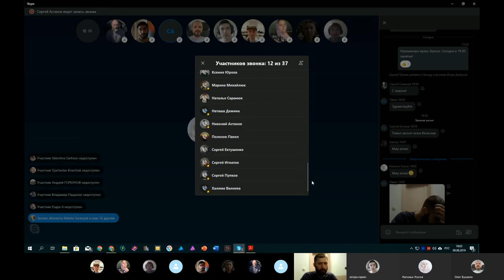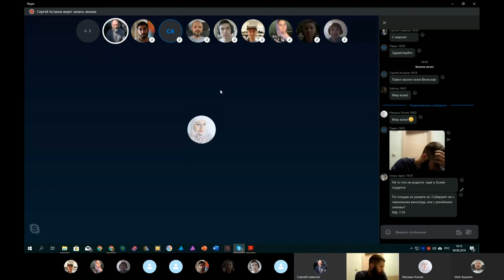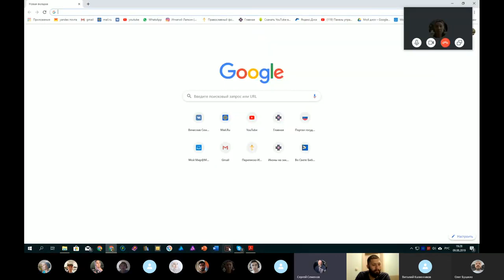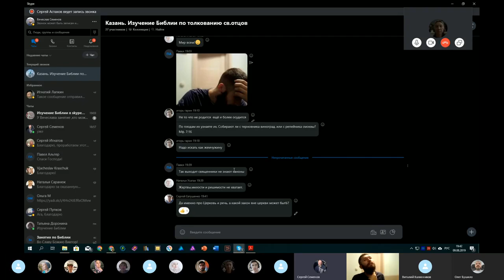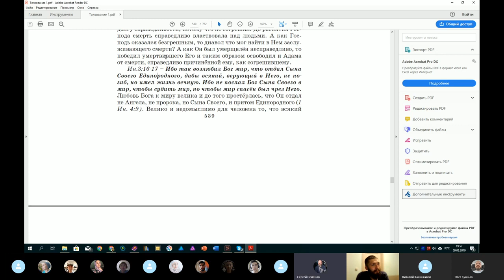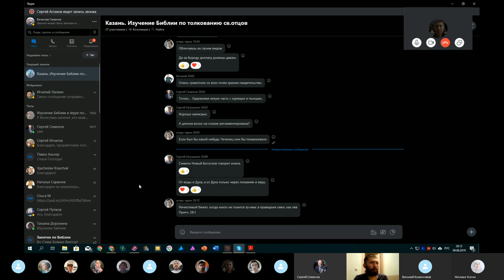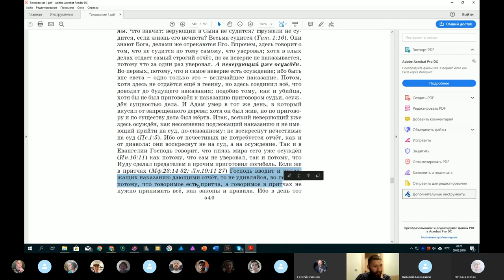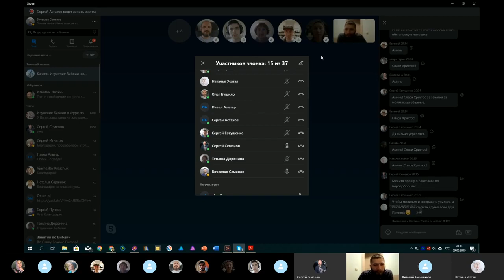Православное изучение Библии. 09. 08. 2019